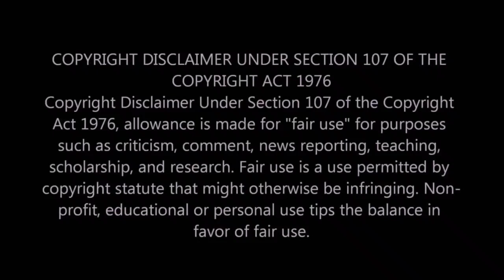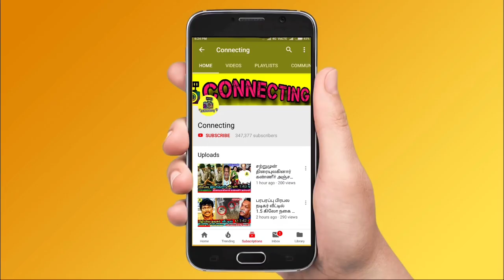கண் கலங்கிய அமுதவாணன் | Amudhavanan Entry at Bigg Boss 6 Tamil | Kamal | Vijay TV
Who is amudhavanan?
Who is Bigg Boss amudhavanan?
amudhavanan family emotional at Bigg boss 6 Tamil grand launch
who is Bigg Boss Rachitha mahalakshmi ?
who is Bigg Boss Sheriina ?
who is Rachitha Mahalakshmi in Bigg Boss 6 Tamil?
who is Sheriina in Bigg Boss 6 Tamil?
Rachitha Mahalakshmi Speech at Bigg Boss 6 Tamil Grand Launch?
Sheriina Speech at Bigg Boss 6 Tamil Grand Launch?
Rachitha Biography | Bigg Boss Rachitha mahalakshmi Family?
Sheriina Biography | Bigg Boss Sheriina Family?
GP Muthu family at Bigg Boss 6 Tamil Grand launch opening

who is GP muthu ?
who is Mohammed Azeem in Bigg Boss 6 Tamil?
who is Robert Master in Bigg boss 6 Tamil ?
who is Ram Ramasamy in Bigg Boss 6 Tamil?

Bigg Boss Tamil Season 6 Contestants Official list
- Metti Oli Shanthi (Dancer) entry in Bigg Boss Tamil 6 Grand Opening Ceremony
- Shivin Ganesan entry in Bigg Boss Tamil 6 Grand Opening Ceremony  - shivin ganesan Speech at Bigg Boss 6 Tamil Grand opening
- Mynaa Nandini entry in Bigg Boss Tamil 6 Grand Opening Ceremony
- Rachita mahalakshmi entry in Bigg Boss Tamil 6 Grand Opening Ceremony
- Rachitha Speech at Bigg Boss 6 Tamil Grand opening
- Ayesha entry in Bigg Boss Tamil 6 Grand Opening Ceremony
- Sheriina entry in Bigg Boss Tamil 6 Grand Opening Ceremony
- VJ Maheshwari Entry in Bigg Boss Tamil 6 Grand Opening ceremony - VJ Maheshwari Speech at Bigg Boss 6 Tamil Grand opening

Bigg Boss Tamil Season 6 Contestants official final lists :

YouTuber GP Muthu entry in Bigg Boss Tamil 6 Grand Opening Ceremony - GP Muthu Speech at Bigg Boss 6 Tamil Grand opening

ADK (Dinesh Kanagarathnam - Srilanka based music producer)entry in Bigg Boss Tamil 6 Grand Opening Ceremony

Robert (Dance Master) entry in Bigg Boss Tamil 6 Grand Opening Ceremony - Robert Master Speech at Bigg Boss 6 Tamil Grand opening

Manikandan Rajesh entry in Bigg Boss Tamil 6 Grand Opening Ceremony  (Small screen actor)

Amudhavanan (Comedian) entry in Bigg Boss Tamil 6 Grand Opening Ceremony  - Amudhavanan Speech at Bigg Boss 6 Tamil Grand opening

Asal Kolaar (Vasantha Kumar - Playback singer)  Entry in Bigg Boss Tamil

Mohammed Azeem entry in Bigg Boss Tamil 6 Grand Opening Ceremony

Bigg Boss Tamil 6 Final Contestants list:
Myna Nandhini, Rachitha Mahalakshmi, GP Muthu, Super Model Sheriin, VJ Archana, Shilpa Manjunath, Mansoor Ali Khan, Teejay Arunachalam, VJ Rakshan, Aishwarya Rajesh Brother Manikandan, Sreenidhi, Amudhavanan, Dharsha Gupta, Vijay TV DD Neelakandan, Cook With Comali Ashwin Kumar, VJ Maheshwari, Singer Rajalakshmi

Bigg Boss Tamil 6 Grand Launch by Kamal Haasan in Vijay TV on October 9th 2022